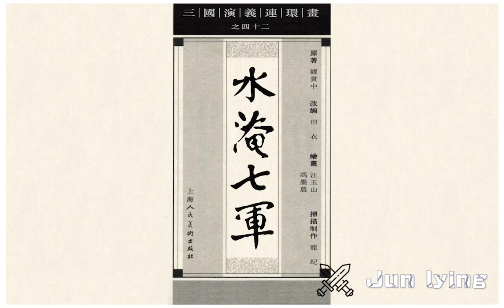42 水淹七军